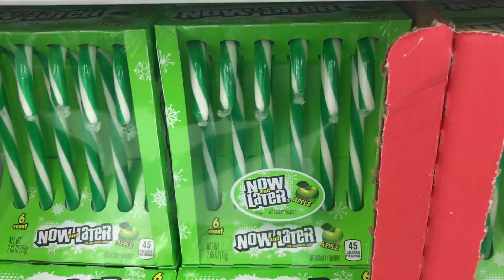99Cent Only Store Candy Cane World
99 Cent Only Store Candy Cane Christmas